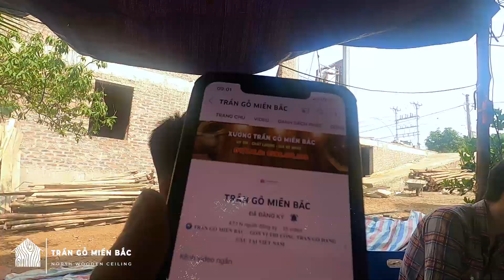TRẦN GỖ MIỀN BẮC | NHÀ CHƯA HOÀN THIỆN XONG, ANH CHỦ NHÀ VĨNH PHÚC GỌI LÊN ĐẶT CỌC TRẦN GỖ XOAN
🌍 𝐓𝐑𝐀̂̀𝐍 𝐆𝐎̂̃ 𝐌𝐈𝐄̂̀𝐍 𝐁𝐀̆́𝐂 - Đ𝐎̛𝐍 𝐕𝐈̣ 𝐓𝐇𝐈 𝐂𝐎̂𝐍𝐆 𝐓𝐑𝐀̂̀𝐍 𝐆𝐎̂̃ 𝐇𝐀̀𝐍𝐆 Đ𝐀̂̀𝐔 𝐓𝐀̣𝐈 𝐕𝐈𝐄̣̂𝐓 𝐍𝐀𝐌
👉𝐻𝑜̂̃ 𝑡𝑟𝑜̛̣ 𝑡𝑢̛ 𝑣𝑎̂́𝑛 𝑚𝑖𝑒̂̃𝑛 𝑝ℎ𝑖́, 𝑡ℎ𝑖𝑒̂́𝑡 𝑘𝑒̂́ 𝑣𝑎̀ 𝑏𝑎́𝑜 𝑔𝑖𝑎́ đ𝑒̂́𝑛 𝑡𝑎̣̂𝑛 𝑐𝑜̂𝑛𝑔 𝑡𝑟𝑖̀𝑛ℎ
𝐋͢𝐈͢𝐄̂͢͢𝐍͢ ͢𝐇͢𝐄̣̂͢͢͢ ͢𝐍͢𝐆͢𝐀͢𝐘͢:͢
☎️ 𝗛𝗼𝘁𝗹𝗶𝗻𝗲/𝘇𝗮𝗹𝗼: 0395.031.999 gọi hoặc sms 24/24 - Mr. Khánh
✔️ 𝗙𝗮𝗰𝗲.𝗯𝗼𝗼𝗸 - 𝗬𝗼𝘂.𝘁𝘂𝗯𝗲 - 𝗧𝗶𝗸.𝗧𝗼𝗸 : Trần Gỗ Miền Bắc
🏢 Đ𝗶̣𝗮 𝗰𝗵𝗶̉: 295 - Mỹ Hà - Lạng Giang - Bắc Giang
✔️ TRẦN GỖ GÕ ĐỎ
✔️ TRẦN GÕ PƠ MU
✔️ TRẦN GỖ XOAN
✔️ TRẦN GỖ HƯƠNG
Trần hiện đại + trần cổ điển + trần tân cổ điển
© Bản quyền thuộc về TRẦN GỖ MIỀN BẮC
© Copyright by TRẦN GỖ MIỀN BẮC